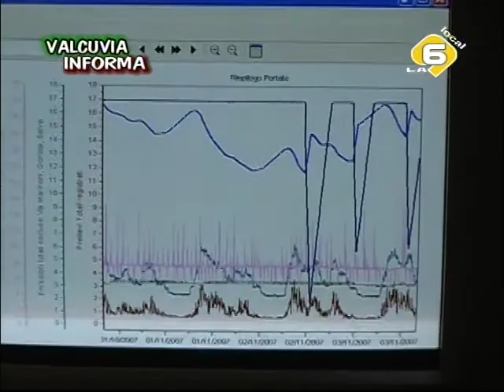Orino: un acquedotto informatizzato per evitare sprechi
Valcuvia Informa 124 - 12 novembre 2007 - Il Comune di Orino ha adottato nuove tecnologie per evitare la mancanza di acqua durante l'estate.